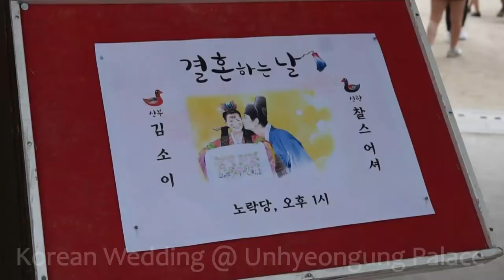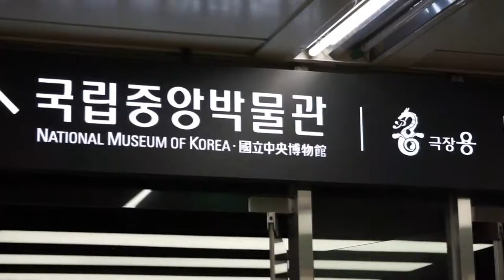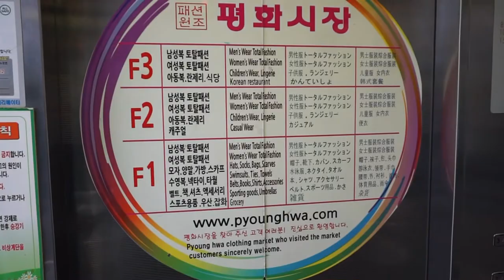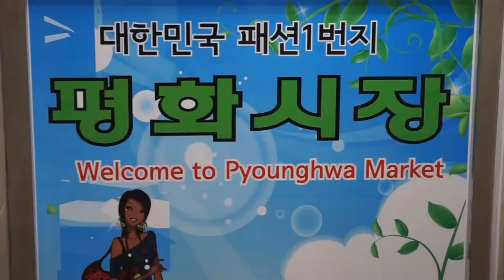KOREAN WEDDING, SEOUL - Korea Travel Diary Part 2 [Sony A6000]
Destination 2: Seoul South Korea
Places: Insadong, National Museum of Korea, Seoul City Wall, Unhyeongung Palace

May 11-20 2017 Korea Trip with Dad